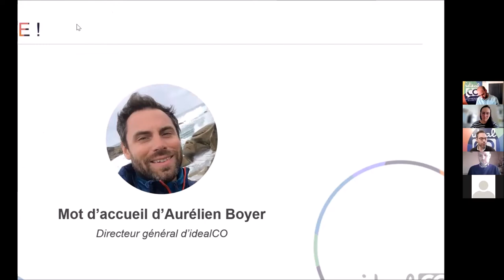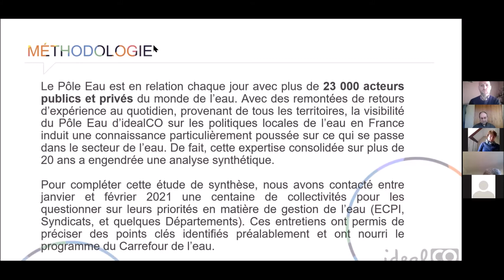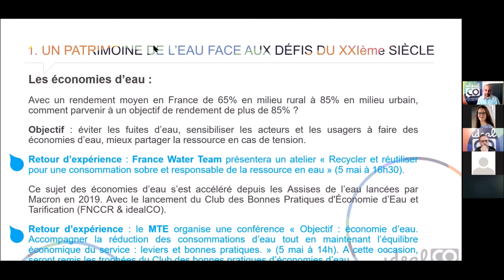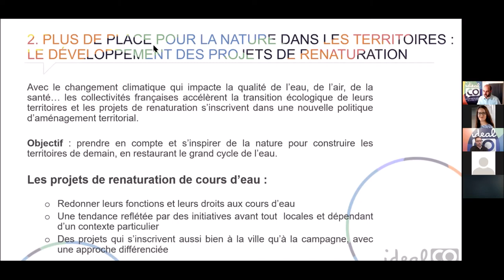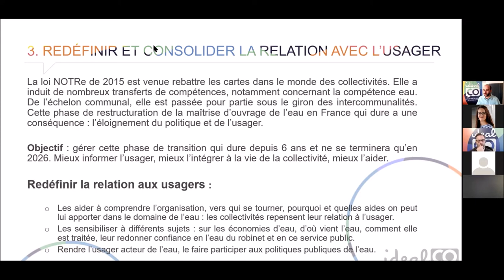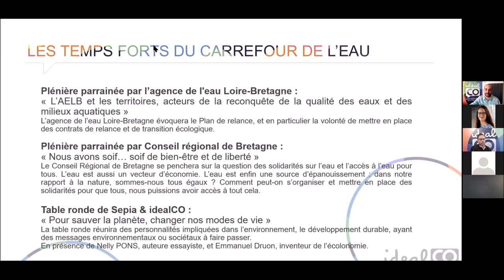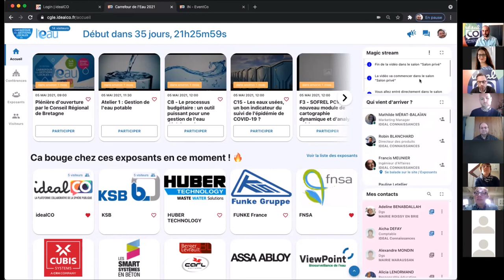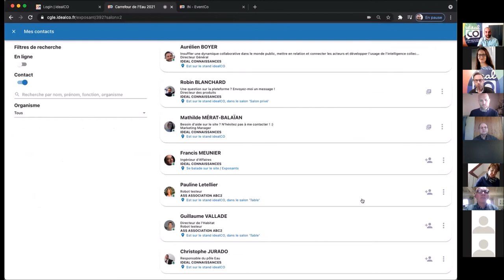Conférence de presse sur le Carrefour de l'Eau 2021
Retrouvez la conférence de presse donnée par idealCO sur l'édition 100% digitale du Carrefour de l'Eau 2021.